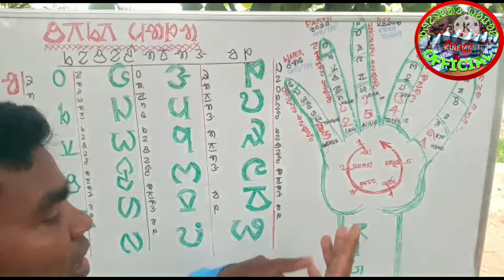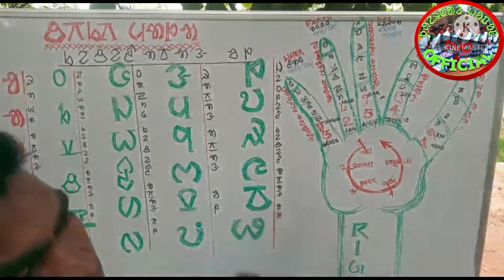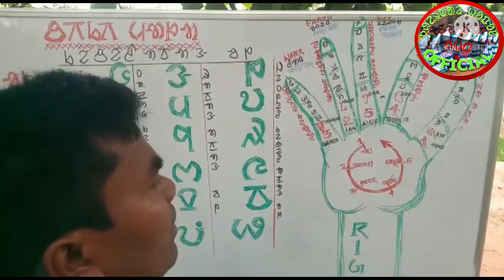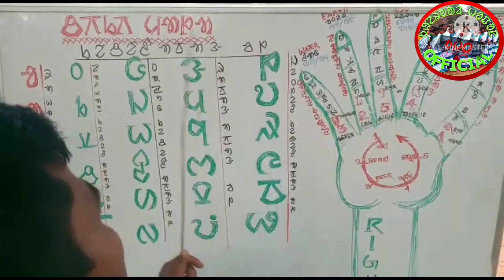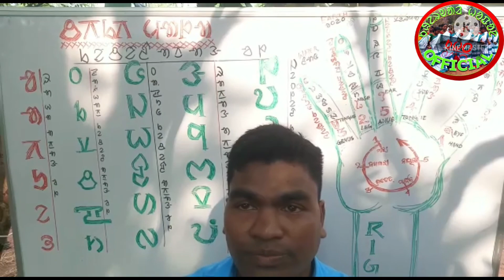santali chiki mala PART -III//ᱪᱤᱠᱤ ᱢᱟᱞᱟ ᱯᱟᱨᱴ -III Tought on Adminitrative system through ol chiki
Tought through ol chiki script on administrave system of santali society